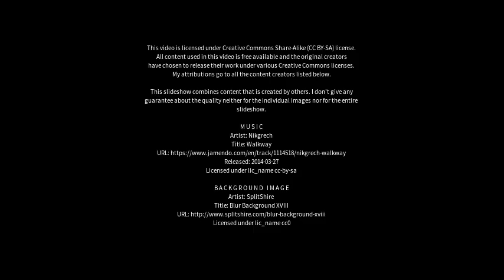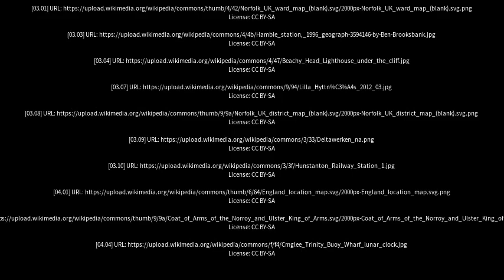Best places to visit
Best places to visit - Heacham (United Kingdom) Best places to visit - Slideshows from all over the world - City trips, nature pictures, etc.